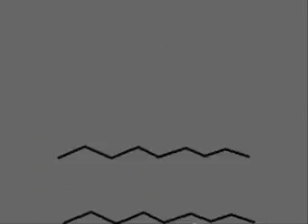How Stick Figures Handle Guns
Funny video i made , hope its the start of something good.

Just a short video i made of how stick figure would probly handle guns

im still relativily new to this pivot stuff , but its fun to make people laugh!

Sounds : Me , sorry looking into better sounds next time. *Audacity*

Video : WMM / PIVOT

Sub if you like